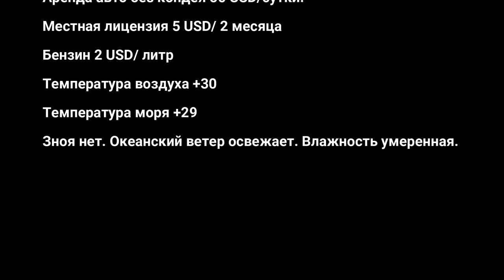Barbados Island Car Tour caribbean vacation catamaran #2023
В воскресенье 2 июля мы взяли машину в прокат и поехали по знАковым местам острова Барбадос. Снимал на камеру Go Pro и дрон Mavic Air2s